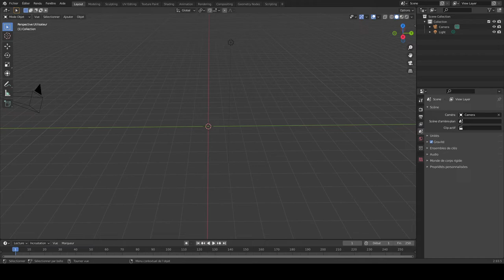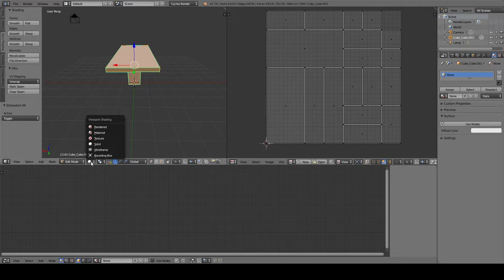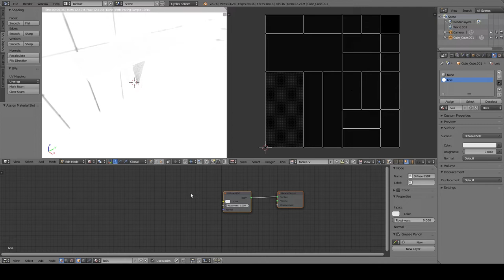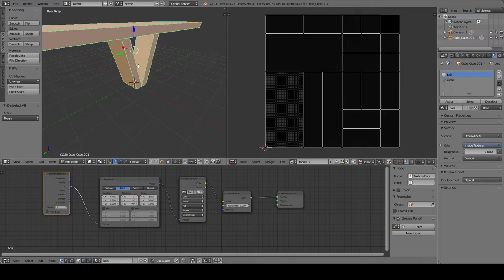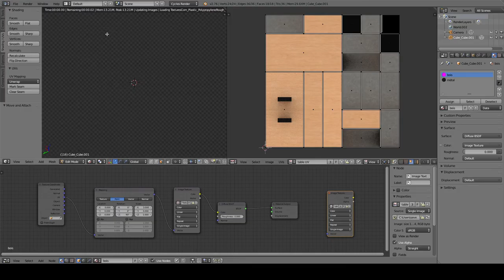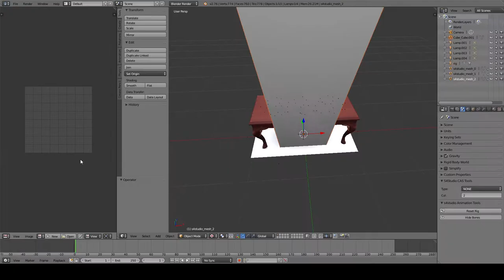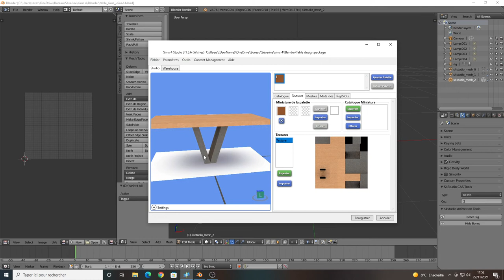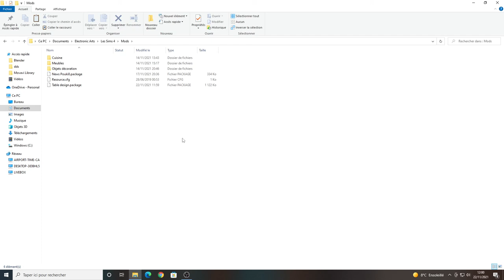Comment créer un CC de A à Z pour les Sims 4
La création de CC (contenu personnalisé) pour les Sims 4. Tutoriel de A à Z.

Comment créer un objet ? (sur Blender 2.93)

Comment faire de dépliage de l’objet sur Blender 2.76 (indispensable) ?

Comment obtenir l’image pour la texture de l’objet ? (sur Blender 2.76)
Comment importer des objets avec Sims 4 Studio ? (S4S)

Comment copier le  « .package » dans le dossier Mod ?

Sommaire :

• 00:00 Intro
• 00:06 Présentation du tutoriel
• 00:10 Blender 2.93 (création d’un objet)
• 00:38 Exportation de l’objet en « .obj »
• 01:04 Blender 2.76 (indispensable)
• 01:52 Importation de l’objet créé dans Blender 2.76
• 02:20 Création du dépliage de l’objet pour la texture (UV)
• 04:23 Création des images de texture de l’objet
• 06:01 Régler la luminosité de Blender (pour le rendu)
• 08:24 Retour à la création de la texture
• 24:50 Sims 4 Studio
• 26:35 Fusionner ou joindre le nouvel objet à l’objet d’origine
• 31:05 Importer l’objet dans Sims 4 Studio
• 32:05 Importer texture
• 32:47 Importer l’ombre de l’objet
• 36:10 Importer les fichiers « .dds »
• 37:31 copier le « .package » dans le jeu des Sims 4
• 38:07 Le rendu du CC dans les Sims 4
• 38:29 Remerciement
• 39:00 Fin

ID Origin : Pouki8